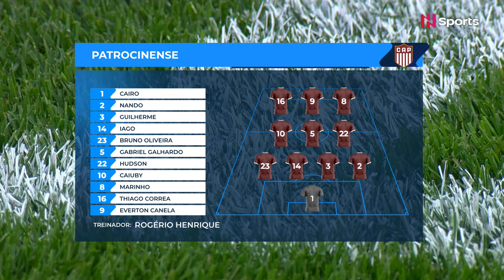Campeonato Mineiro 2024: Tombense x Patrocinense - 6ª Rodada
O Campeonato Mineiro destaca a transmissão ao vivo de Tombense x Patrocinense, às 19h, em jogo válido pela terceira rodada do Campeonato Mineiro 2024.